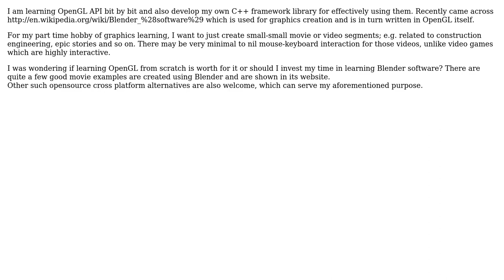OpenGL programming vs Blender Software, which is better for custom video creation?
Software Engineering: OpenGL programming vs Blender Software, which is better for custom video creation?

With thanks & praise to God, and with thanks to the many people who have made this project possible! | Content (except music & images) licensed under CC BY-SA | Music | Images & others | With thanks to user Robert Harvey user iammilind user GrandmasterB and the Stack Exchange Network Trademarks are property of their respective owners. You are responsible for your own actions.